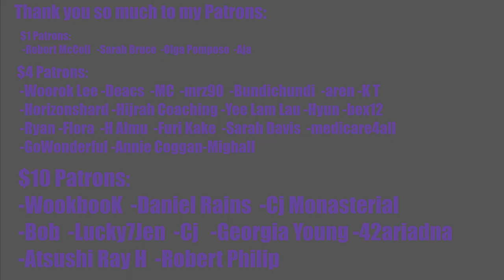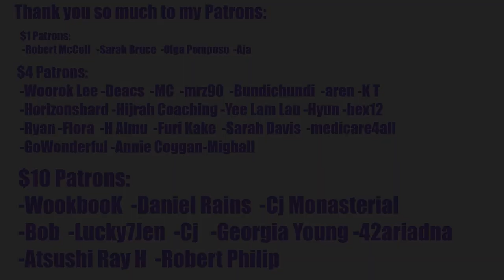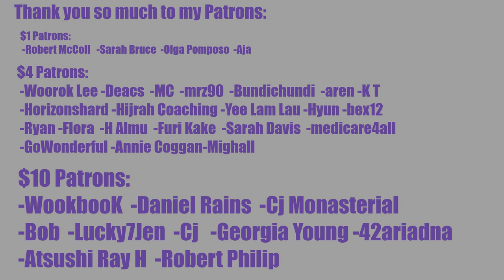[STATION] MAX CHANGMIN 최강창민 'All That Love' MV Reaction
REACTION STARTS at 1:02

INTRO

◾Intro: YouTube.com/UNDERfireGAMER